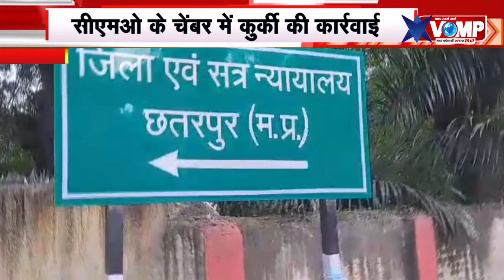छतरपुर में सीएमओ के चेंबर में कुर्की की कार्रवाई, न्यायालय की टीम ने बनाया पंचनामा